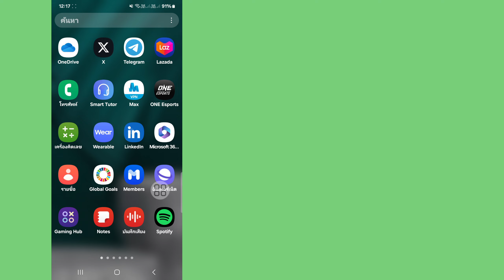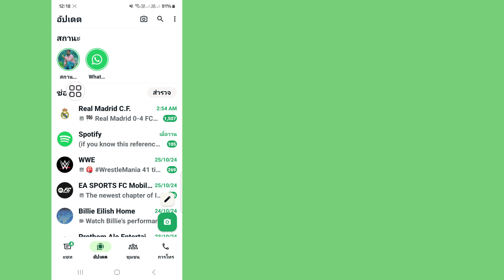วิธีกล่าวถึงใครบางคนอย่างลับๆ ในสถานะ WhatsApp ของคุณ (อัปเดตใหม่ 2024)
Solutions King.

ในวิดีโอนี้ ฉันจะแสดงให้คุณเห็นวิธีกล่าวถึงใครบางคนอย่างลับๆ ในสถานะ WhatsApp ของคุณ (อัปเดตใหม่) วิดีโอนี้จะแสดงอย่างละเอียด และอย่าข้ามวิดีโอนี้ หากคุณข้ามวิดีโอนี้ คุณจะเข้าใจเป็นอย่างดี ดังนั้น หากมีปัญหาใดๆ คุณสามารถถามฉันได้และแสดงความคิดเห็นด้านล่าง ฉันจะพยายามแก้ไขปัญหาของคุณ หากคุณชอบวิดีโอนี้ โปรดกดไลก์และสมัครรับข้อมูลช่องของฉัน ขอบคุณ 🙏